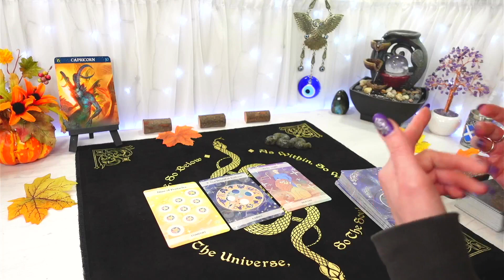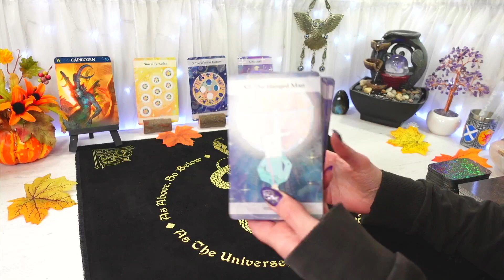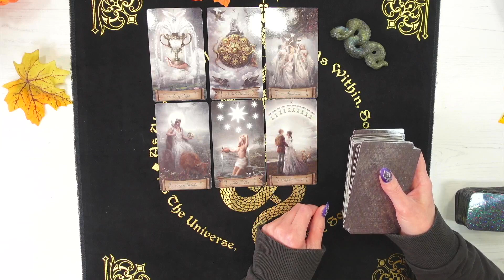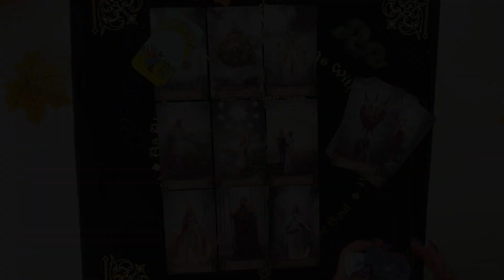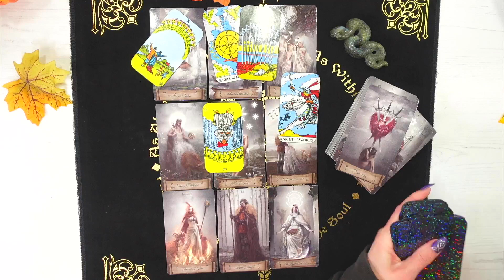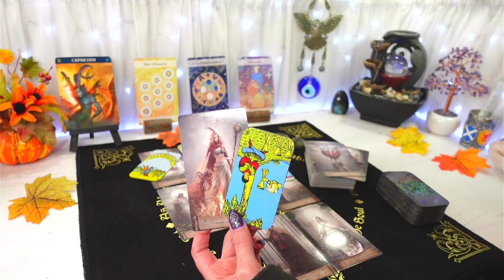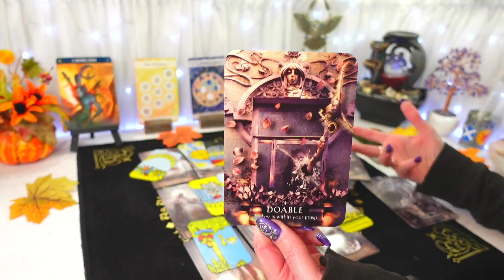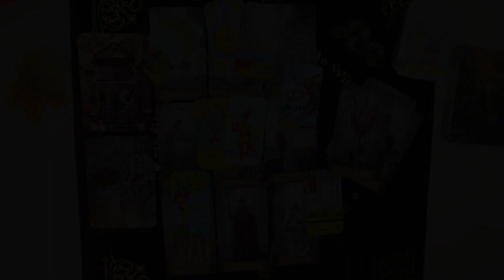CAPRICORN ♑ TAROT - Triple The Thrills: Embracing The Wheel Of Fortune! (OCT 2023 CAPRICORN TAROT)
“Triple The Thrills: Embracing The Wheel Of Fortune!”

Your general Tarot Reading, OCTOBER 2023
Feel free to watch from your Capricorn Sun, Moon, Rising & Venus placements

Get in touch with Phoenix Keia:
ST8 9BR
(all communications sent here are screened thoroughly by the postal inspections service, Royal Mail)

General 💰 1st of every month 6PM
ARIES, TAURUS, GEMINI, CANCER, LEO, VIRGO

                     2nd of every month 6PM
LIBRA, SCORPIO, SAGITTARIUS, CAPRICORN, AQUARIUS, PISCES

LOVE/ROMANTIC 💖 15th of every month 6PM

16th of every month 6PM

TWIN FLAMES 🔥 READINGS:  28th of every month at 6PM (for the new month ahead)

🦂 SCORPIO SUNDAY 🦂
BONUS FREE Readings for the SCORPIO Collective, because they’ve been supporting their own videos